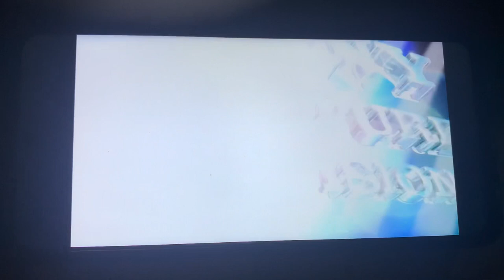Game Six Productions/Happy Madison Productions/CBS Paramount Television/Sony Pictures TV (2008) #2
Taken From “Rules Of Engagement Season 2 Finale”